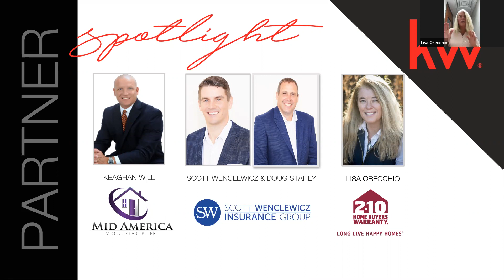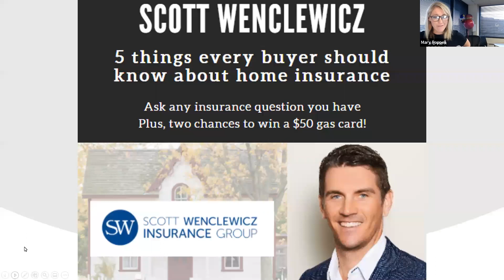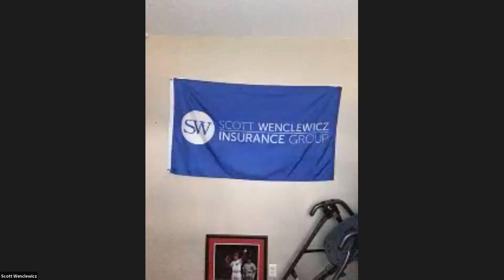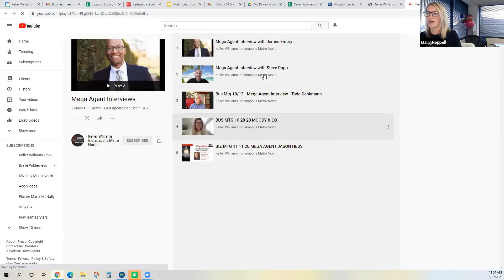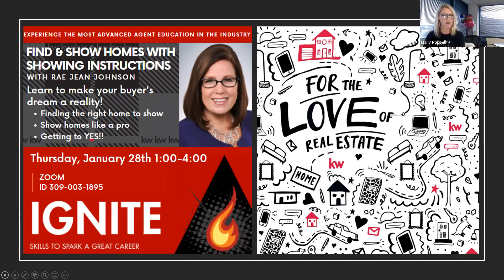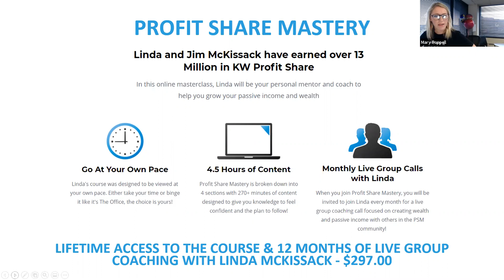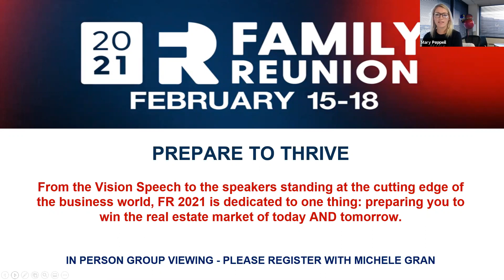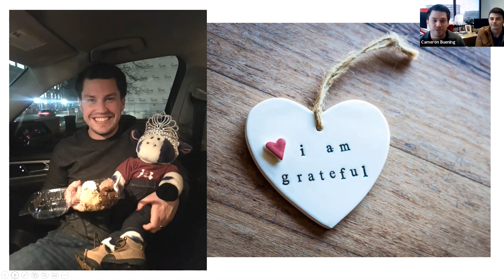BUS MTG - 1/27/21 - INSURANCE Q&A W/ SCOTT WENCLEWICZ